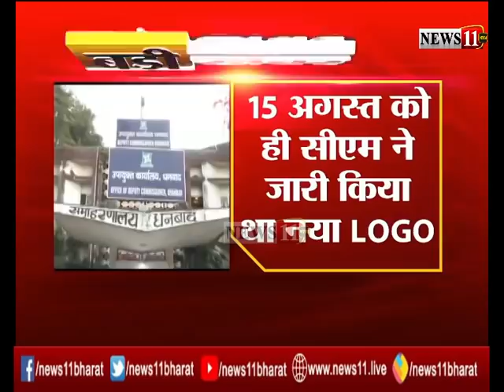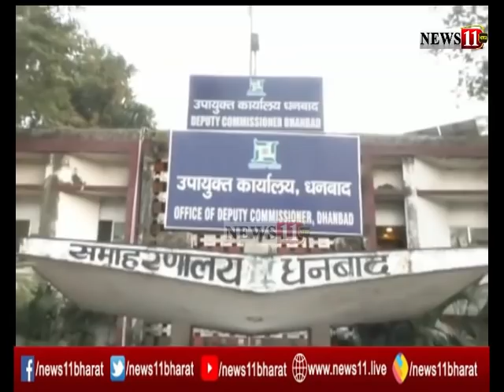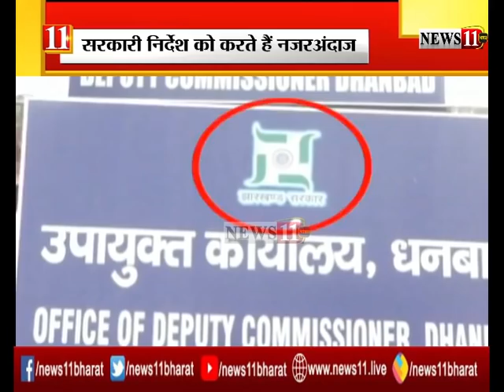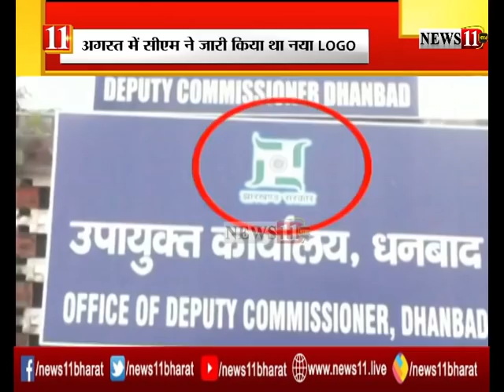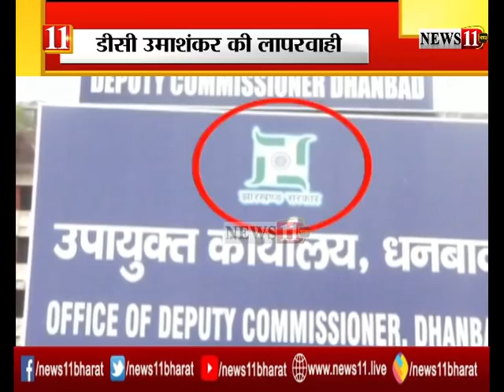धनबाद : DC साहब को अब भी है पुरानी सरकार से मोह? कार्यालय में अब भी पुराना सरकारी प्रतीक चिन्ह